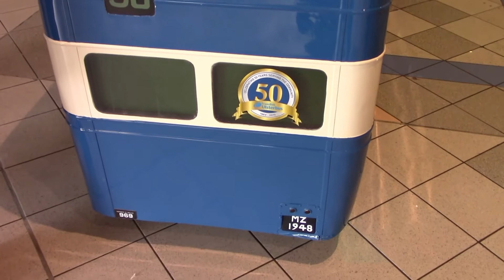The Wee Bus (Leyland PD 2 Decker Model) at Belfast Europa for Translink's Bus & Train Week 8/6/17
In this video we see a unusual visitor to Belfast Europa Bus Station during Translink's Bus & Train Week. 8/6/17